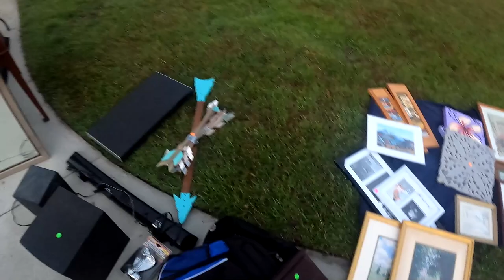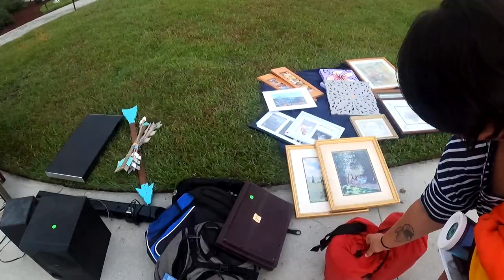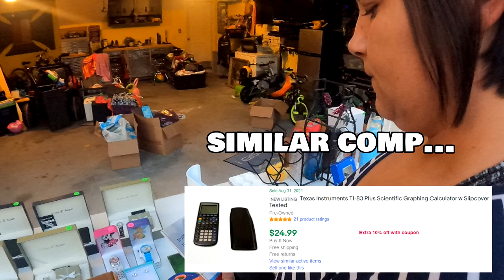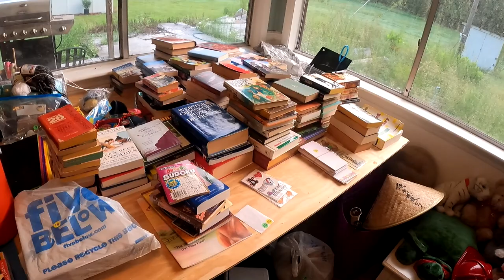RARE TOY Found At This GARAGE SALE!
Hey whats up everybody! RARE TOY Found At This GARAGE SALE!

Youtube.com/TheGeorgiaPicker
Instagram.com/TheGeorgiaPicker
Facebook.com/TheGeorgiaPicker
Tiktok.com/TheGeorgiaPicker_